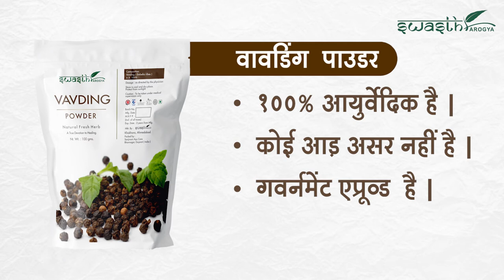Vavding (Vidanga) Powder Benefits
Benefits :
Expel Worms And Parasites From Stomach.
Constipation And Indigestion.
Weight Loss.
Manages Depression.
Improves Metabolism.
Reduces Cough And Throat Infection.
Reduces Toxins From The Blood.

Vavding Powder is used to expel worms and parasites from the stomach due to its anthelmintic properties. It is beneficial for indigestion and also helps to manage constipation due to its laxative property. Taking Vavding Powder regularly helps to manage weight by lowering lipid levels and improving the metabolism of the body. It also protect the heart against free cell damage by free radicals due to its cardio-protective and antioxidant activities. Vavding Powder also be useful in managing depression by improving mood as well as brain functions due to its antidepressant activity. Vavding Powder is useful to manage worm infestation that includes threadworms, roundworm and types of intestinal worms. Vavding Powder controls vomiting, nausea, indigestion, and flatulence due to its hot potency. It also helps manage constipation due to its Rechana (laxative) property. Vavding Powder has an antidepressant effect which helps in managing depression due to its Vata balancing property. Vavding Powder reduces cough and throat infection. Vavding Powder also works on reducing fat and clearing all toxins present in the body because of its hot potency that improves digestion and helps in the elimination of undigested foods. Vavding Powder helps to control skin diseases by reducing toxins from the blood due to its Shodhan (purification) property.